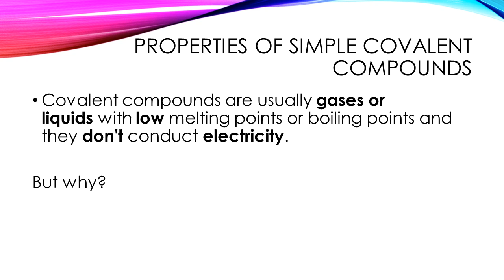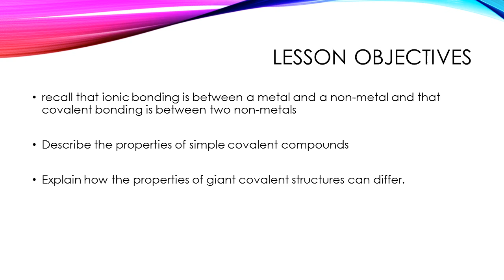Properties of covalent compounds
Lesson objectives
recall that ionic bonding is between a metal and a non-metal and that covalent bonding is between two non-metals

Describe the properties of simple covalent compounds

Explain how the properties of giant covalent structures can differ.
From the table create two ionic compounds and two covalent compounds
Lesson objectives

Properties of simple covalent compounds
Covalent compounds are usually gases or liquids with low melting points or boiling points and they don't conduct electricity.

But why?

Properties of simple covalent structures
The covalent bonds binding the atoms together are very strong but there are only very weak forces holding the molecules to each other (the intermolecular forces). Therefore, only a low temperature is needed to separate the molecules when they are melted or boiled.

Covalent compounds have no free electrons and no ions so they do not conduct electricity.
Properties of giant covalent structures